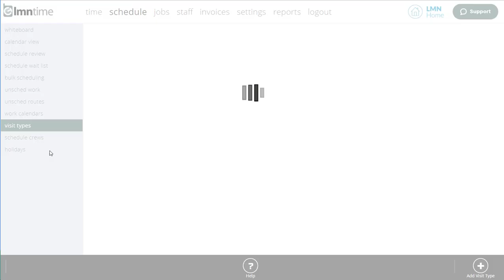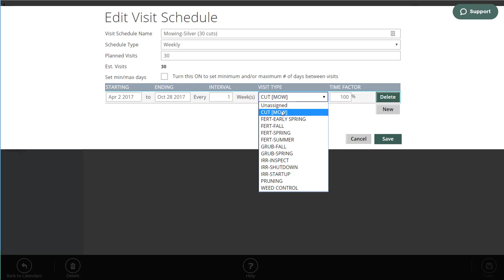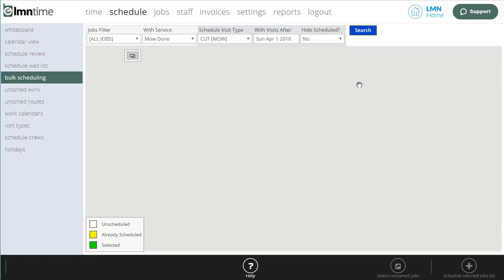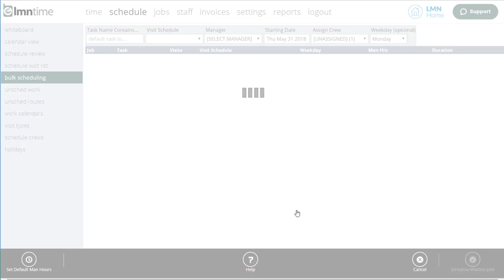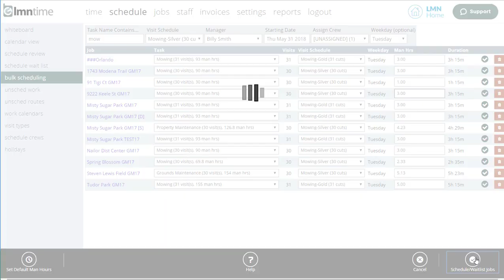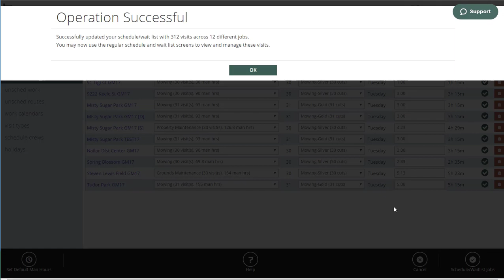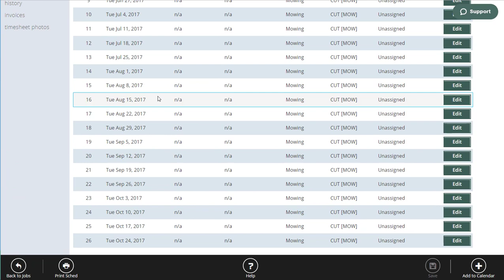LMN - Scheduling - Bulk Scheduling (Weekly)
Schedule hundreds or even thousands of visits in just a few min with LMN's new bulk scheduling tool.  Plot jobs with a specific service on a map, select them, then schedule out their year.